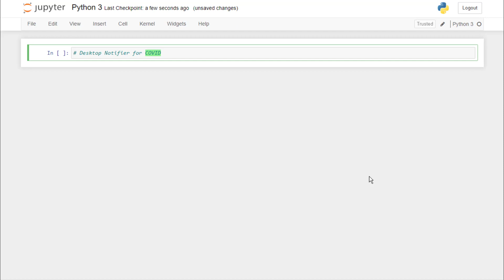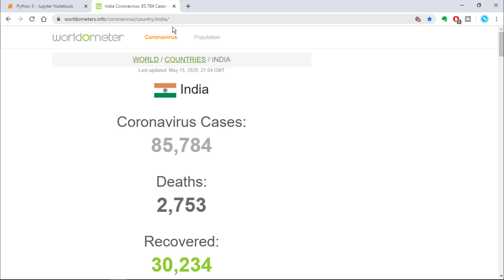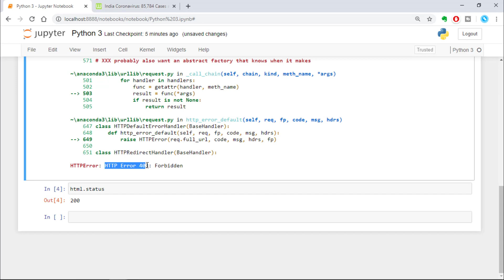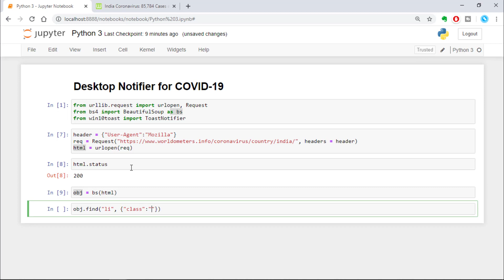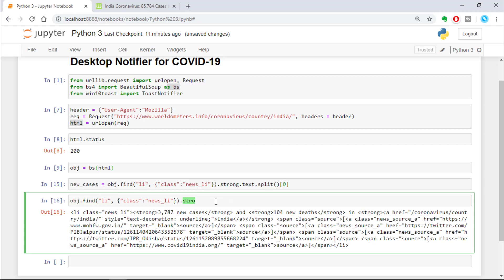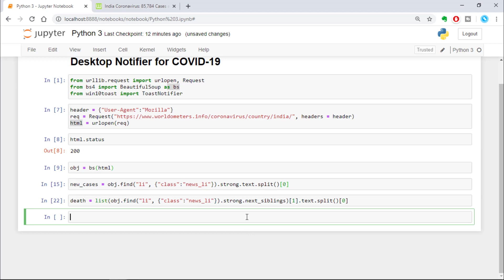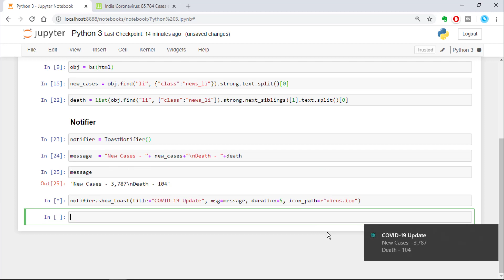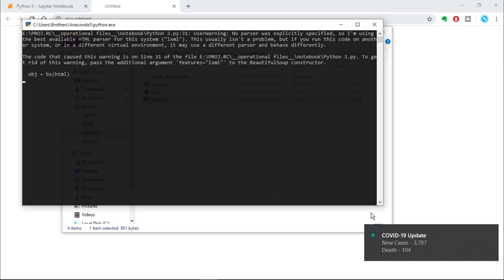COVID-19 Desktop Notifier using BeautifulSoup | Web Scraping Project | Python Project #1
In this video,  we will learn how we can make a cool desktop notifier using a Python package for web scraping known as Beautiful Soup.

If you are just starting out with web development.